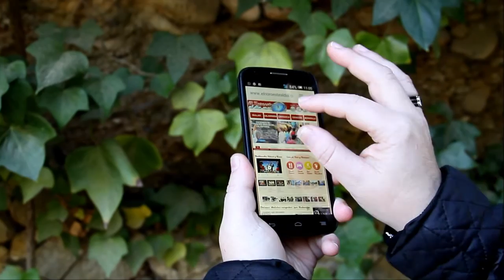2016_02 Chirigota Caravaca 'Las Valientes' Teatro Thuillier Ciudad de la Cruz by zAkAtYn 👀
by zAkAtYn | CARAVACA de la CRUZ. Con el aforo al completo la Chirigota de Caravaca 'Las Valientes' tubo lugar la presentación oficial en el acogedor Teatro Emilio Thuillier de la Ciudad de la Cruz, Su primer Concurso fuera de la región de Murcia y no pudo salir mejor obteniendo el 3º Premio en el Concurso de Murgas de Torrevieja. noticia de la Comarca del Noroeste de la Región de Murcia, España sábado día 7 de Febrero de 2016